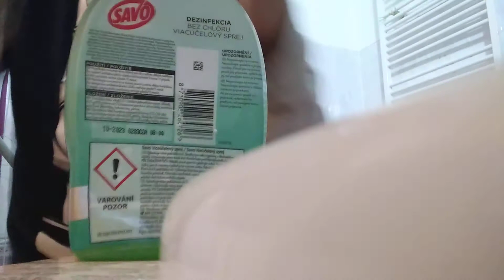prenk na samik